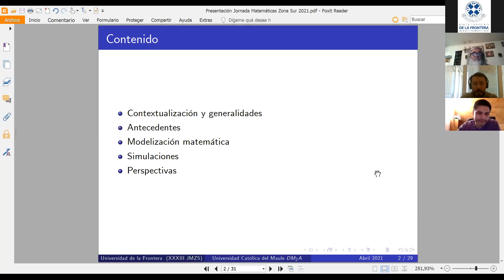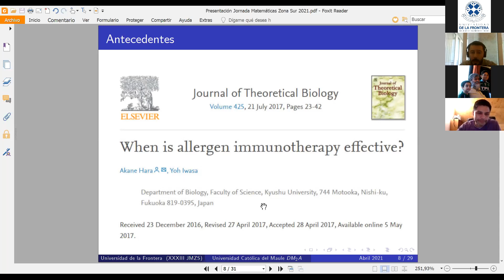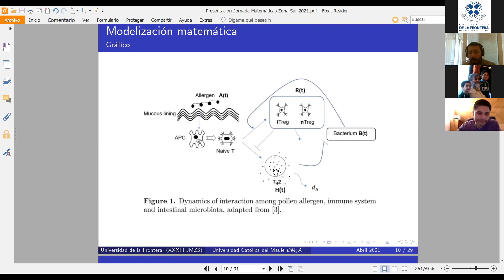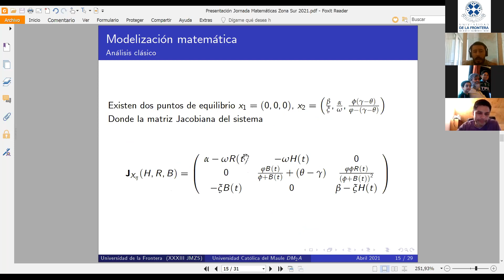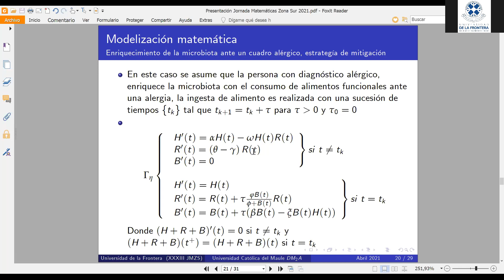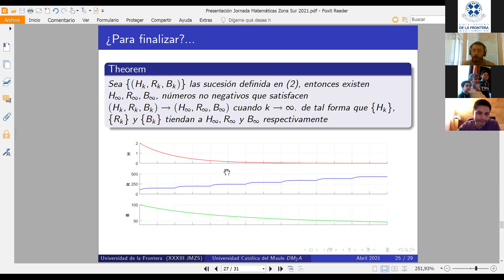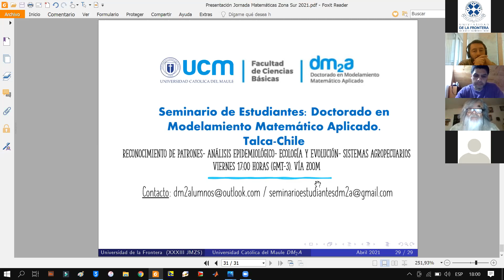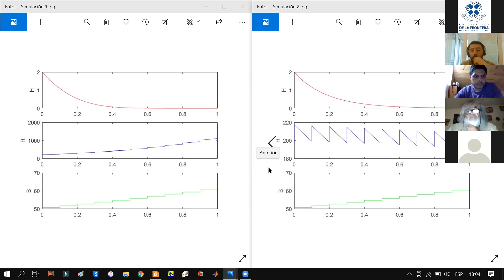Sesión Matemática Aplicada, 23/04/2021, parte 3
Juan Gabiel Vergaño